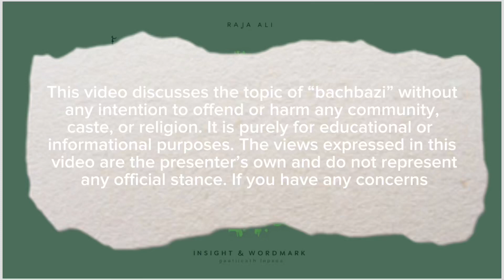Why Bachabazi Is A Normal Part Of Culture And Religion (2014)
Sad story about Bachabazi, translated as “boy play,” is a practice with a history that spans over a millennium, deeply rooted in the cultural and social fabric of certain regions in South Asia, particularly Afghanistan. Here’s a detailed historical timeline:

Ancient Roots
9th-10th Century: The practice is believed to have originated as far back as the 9th or 10th century in the mountainous regions of what is now northern Afghanistan1.
Medieval Period
16th-17th Century: During this period, the practice was common among the affluent and was not seen as a form of abuse but rather as a socially accepted form of mentorship and patronage1.
Modern History
19th Century: The practice took on a more exploitative form, particularly during the time when Afghanistan was a buffer state between the British and Russian empires. The political instability and social upheaval of the time contributed to the distortion of traditional practices2.
Contemporary Era
20th Century: Bachabazi saw a decline during the mid-20th century due to modernization efforts and the influence of progressive governance in Afghanistan1.
Taliban Regime (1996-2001): The practice was banned under the Taliban regime, as it was considered incompatible with Sharia law. However, enforcement was inconsistent, and the practice continued covertly1.
Post-Taliban Afghanistan: After the fall of the Taliban, there was a resurgence of Bachabazi, particularly in regions where former warlords regained power. The lack of strong governance and rule of law allowed the practice to flourish once again1.
Indigenous or External Influence?
The practice of Bachabazi appears to be indigenous to the region, with its roots deeply embedded in the local culture of Afghanistan and historical Turkestan. However, external factors such as political instability, foreign invasions, and the resulting power vacuums have exacerbated the practice, leading to its distortion and abuse in modern times12.

The detailed history of Bachabazi reveals a complex interplay of indigenous cultural practices and external influences that have shaped its evolution over time. It’s a stark reminder of how traditions can be distorted and how vulnerable populations can be exploited due to power dynamics and societal changes.